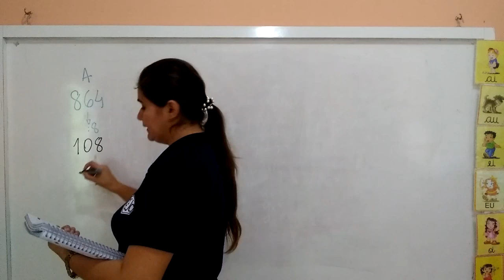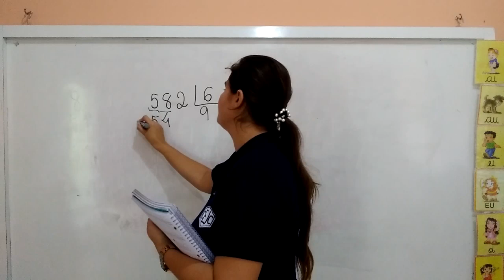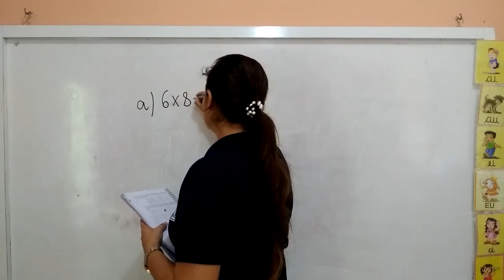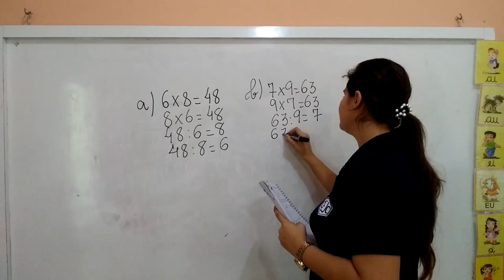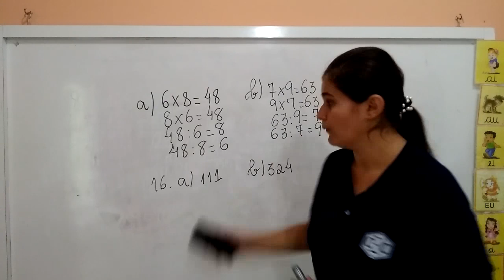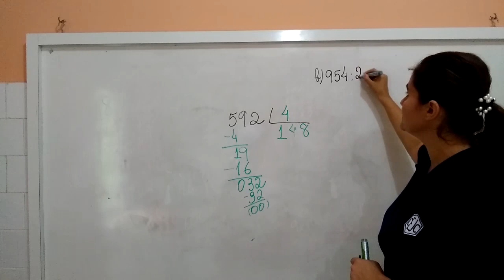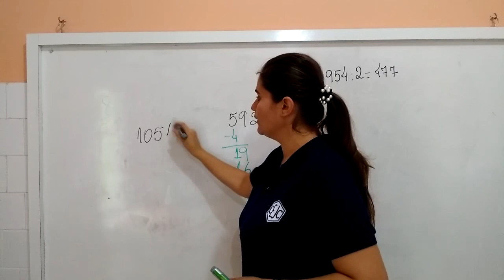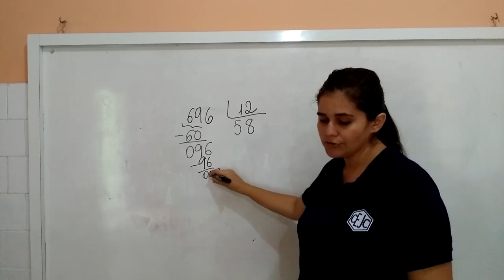4U S5 010 04-06 DEBORA MATEMATICA